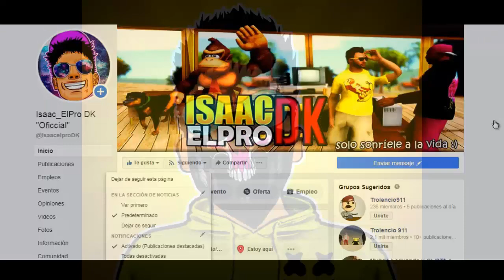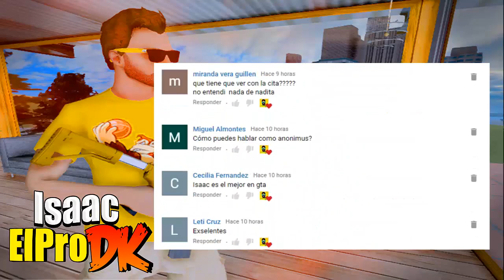CUIDADO con El MUTANTE De "Las Caravanas del Desierto" Del Gta San Andreas!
SALU2 :)

TAGS IGNORE PLIS :3